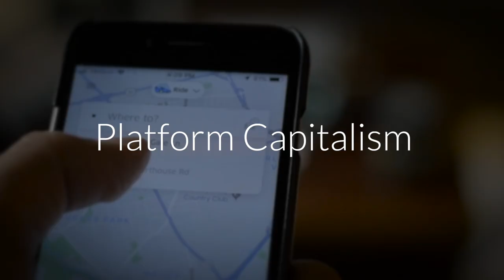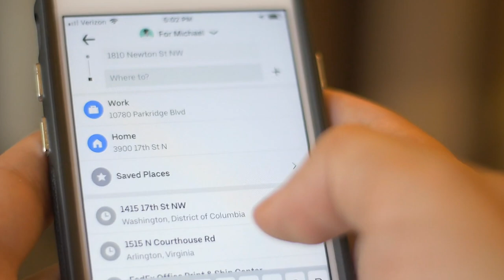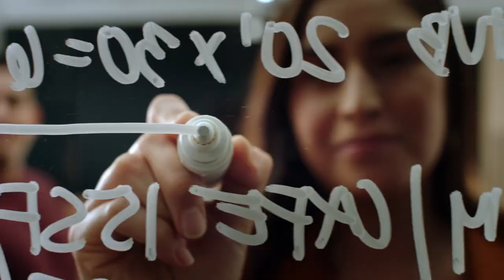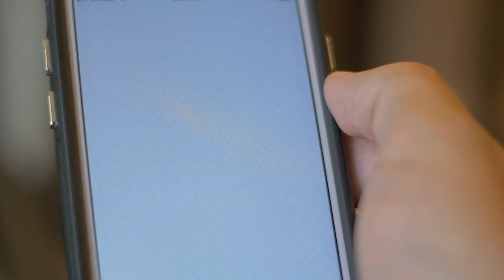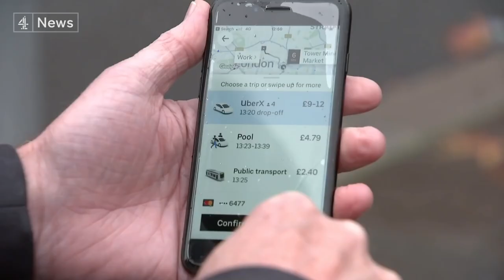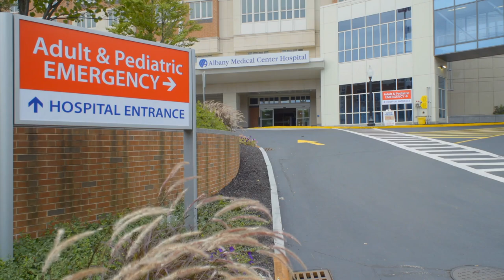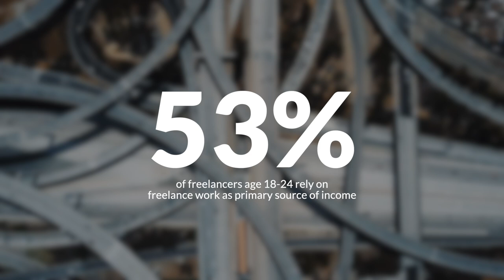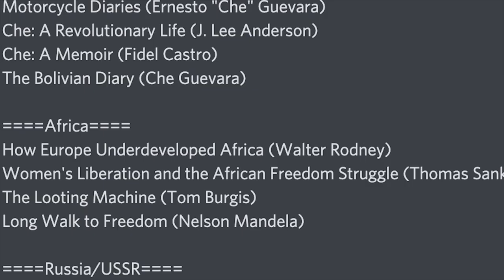Why Is Everything Turning Into Uber?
We're all familiar with the gig economy - jobs that don't classify you as an employee, tell you you can "be your own boss," and take advantage of your precarious financial position. Why is this kind of "employment" growing so quickly? Is there anything we can do to stop it?

Why Is Everything Turning Into Uber? – Second Thought

53% of people aged 18-24 who work in the gig economy do so as their primary income source

Princeton study - 94% net growth in employment is in alternative work